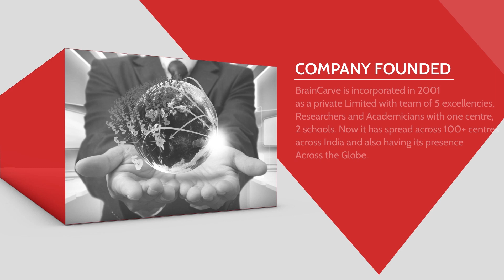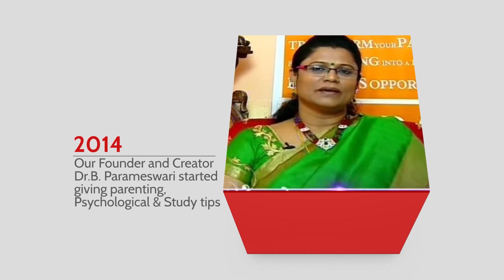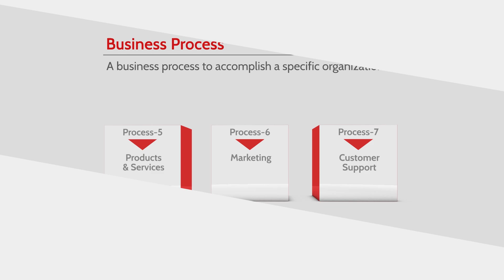BrainCarve - Brain Development Program for Children for 5Yrs and Above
BrainCarve has been formed by a group of Researchers, Academicians, PhD's, Doctors, Child Psychiatrist and Psychologist. The unique program is the result of the dedicated research since years which is guaranteed to develop every child to show tremendous improvement in his/her studies, sports and overall personality.
BRAINCARVE program is a 'whole' brain development program combining the Foreign and Indian methods of learning - The Abacus system with the Western Science & Vedic Maths with the Indian Science. developed by Dr. B Parameswari, who has promoted this program as 6 in 1 approach, where the six different techniques is taught as one single course.
In this course we have combined various techniques together, each technique working separately towards overall brain development which in turn
• Activates the  brain
• Strengthens the brain connections
• Makes  memory stronger
• Increases  retention power and
• Develops  personality
• Improves IQ,EQ,CQ and Make utilizing all 8 Intelligences